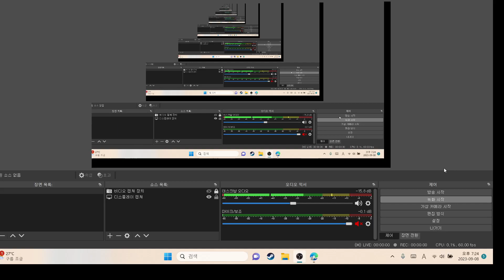All RALR Aliens